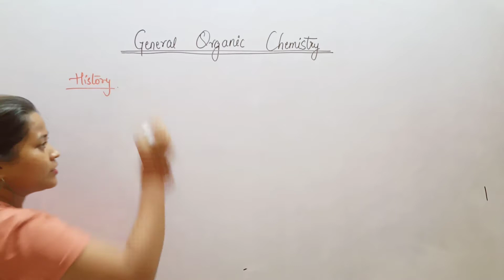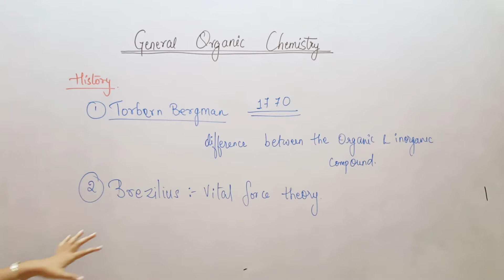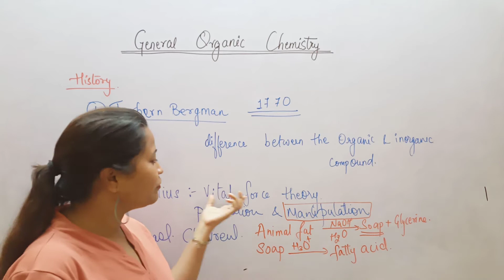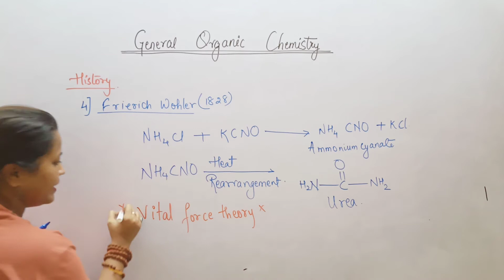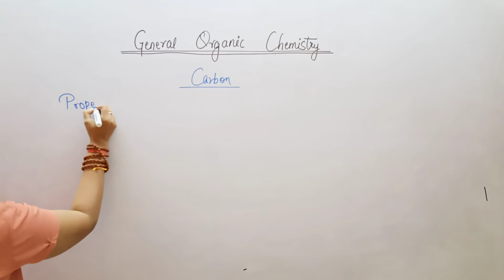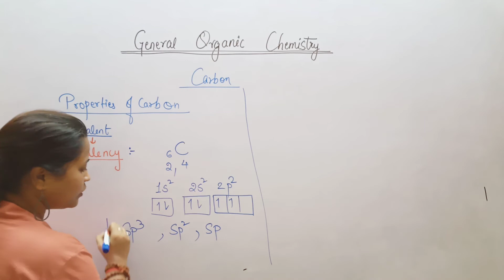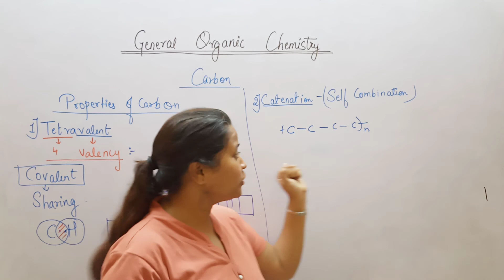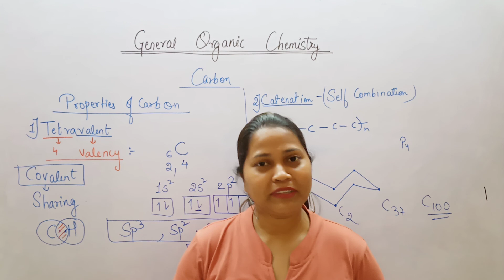GENERAL ORGANIC CHEMISTRY V1